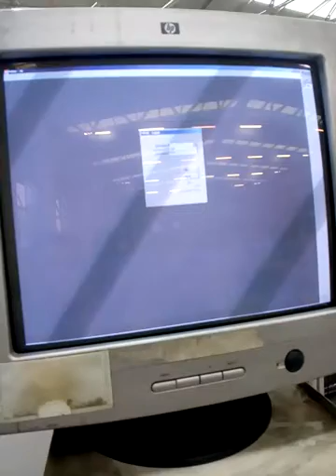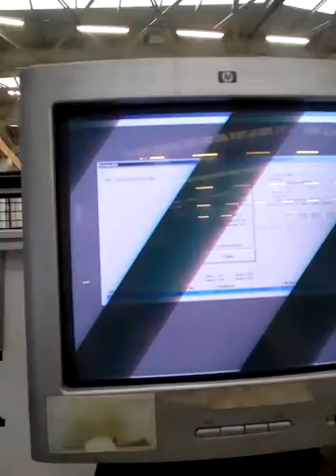Grosse Henn Kupplung